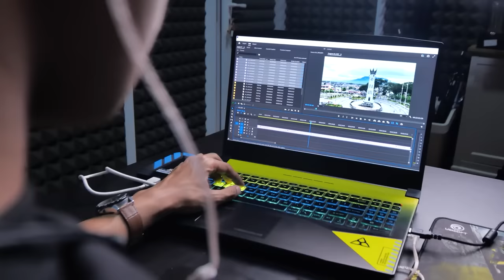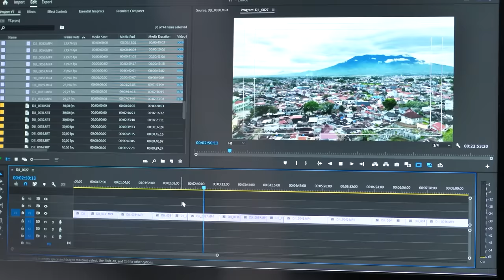CHALLENGE BURGER TERBRUTAL DI JAKARTA LAWLESS HARGA Rp 800.000 !!!